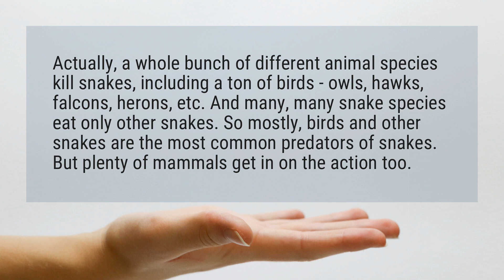What animals kill snakes?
Actually, a whole bunch of different animal species kill snakes, including a ton of birds - owls, hawks, falcons, herons, etc. And many, many snake species eat only other snakes. So mostly, birds and other snakes are the most common predators of snakes. But plenty of mammals get in on the action too.

Reference:
What Animals Kill Snakes - Wildlife Removal